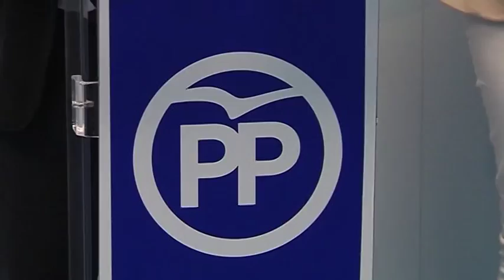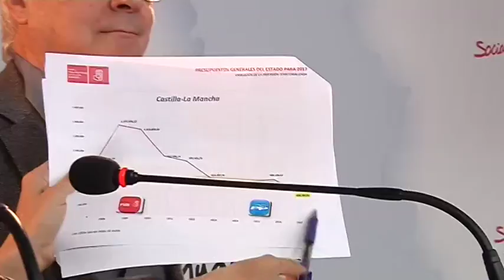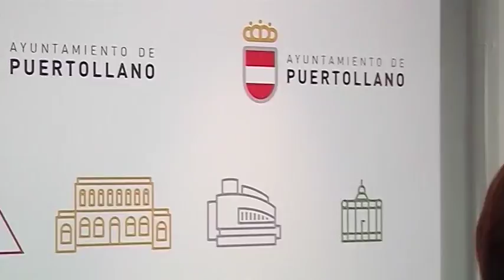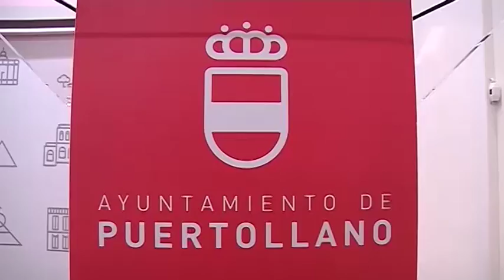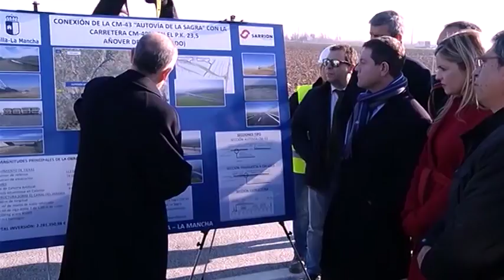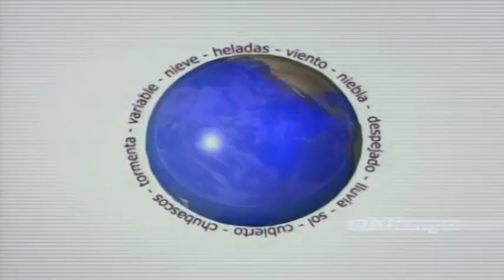INFORMATIVO 7 DE ABRIL 2017